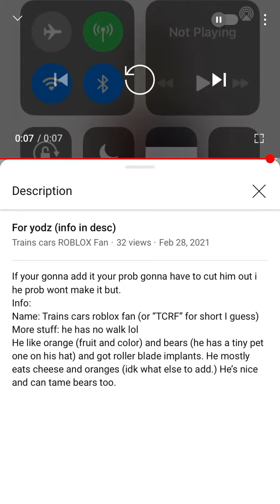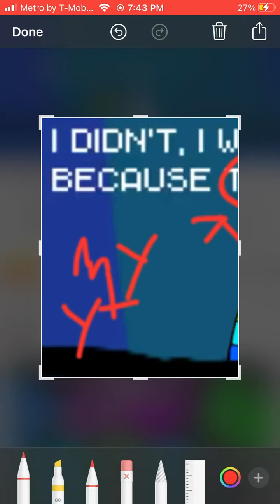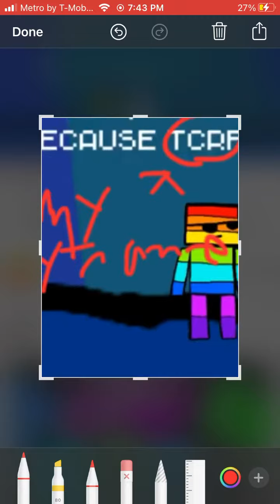I sorta got in a yodz video